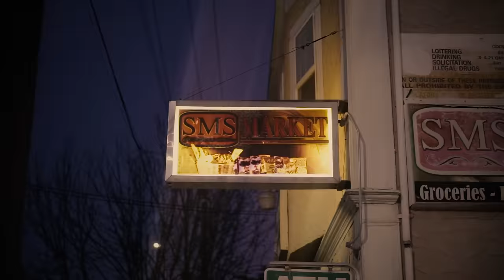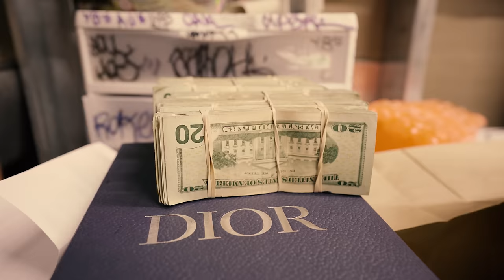Fmb Dz - Martin Lawrence (Official Video)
Listen to the album "Back On Track". Out now!